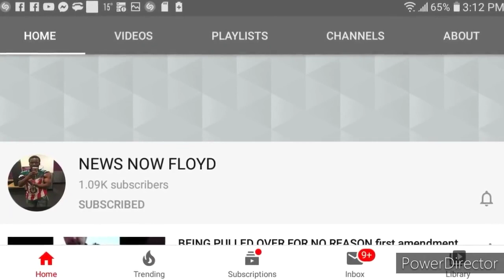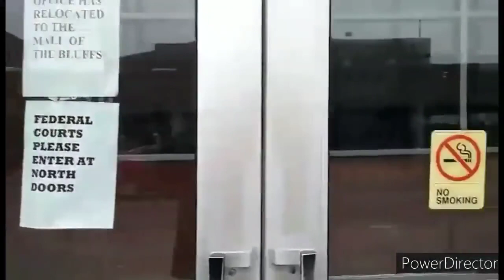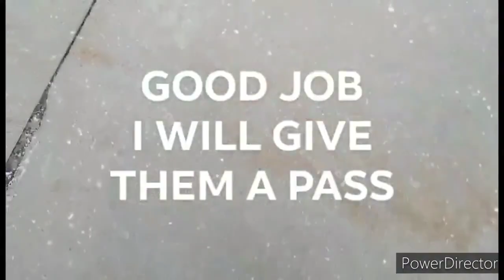NO YOU CAN'T SEARCH MY CAR GET A WARRANT id refusal I don't answer questions first amendment audit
Omaha copwatch live